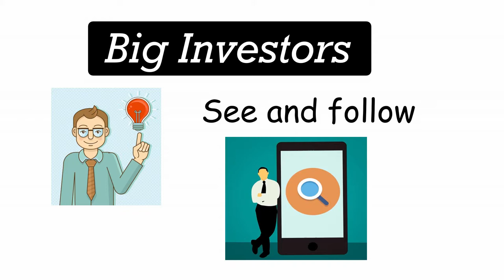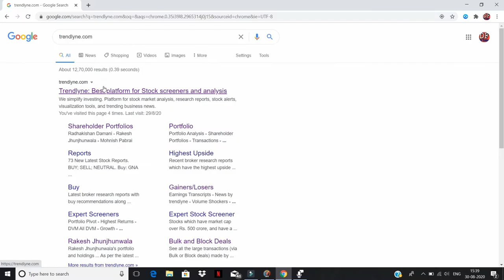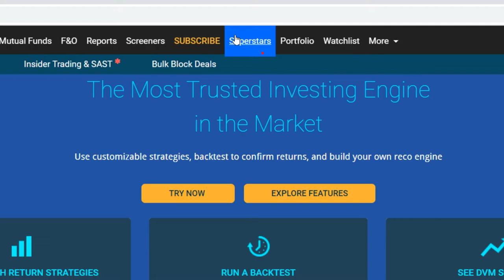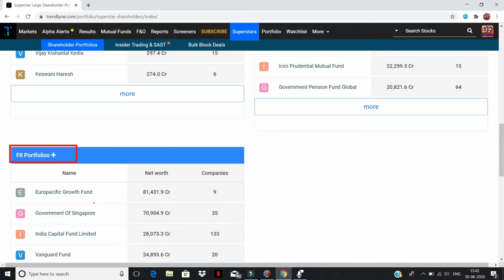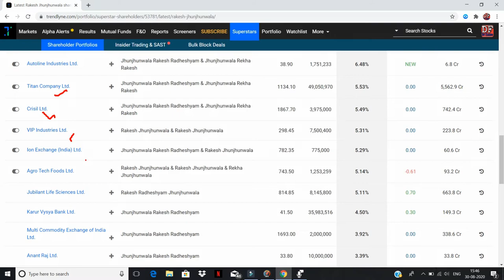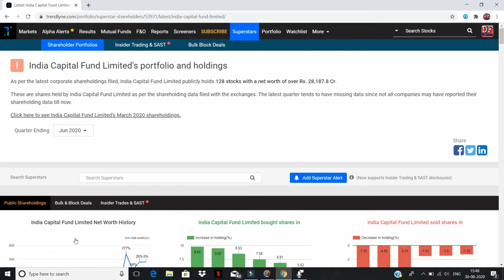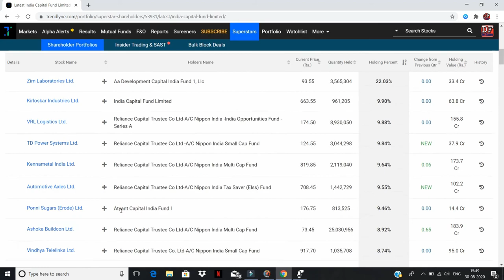How To Check Big Investors Portfolio🔥 || बड़े निवेशको के पोर्टफोलियो कैसे पता करें ?🔥🔥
how to find where the Big Players are investing in the market?
video content:-
which stocks have big investors invested in? percentage holding of the stocks.you can check rakesh jhunjhunwala,radhakishan damani,vijay kedia,etc portfolio.the website is
you can also check foreign investors portfolio like, FII,DII,HNIs,institutional portfolio,etc
dosto app bade investors ke portfolio ko dekh kar waha se app apna stock idea le sakte hai aur ek achaa profit kma sakte hai.dosto, if you want to open a demate account in zerodha and upstox,the link given below.